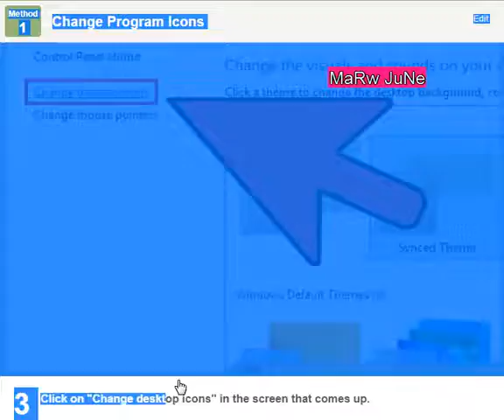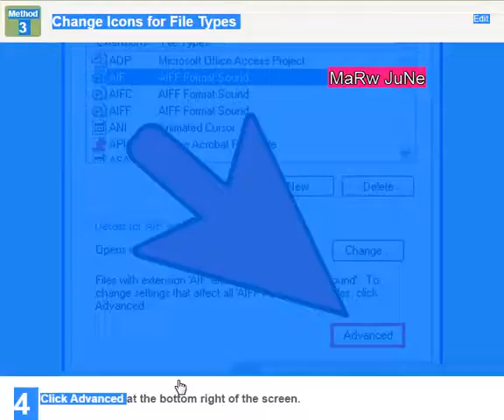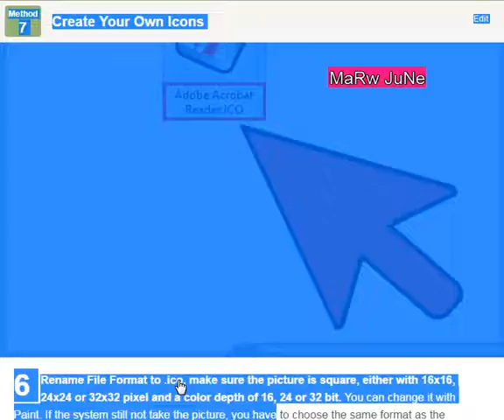How to Change or Create Desktop